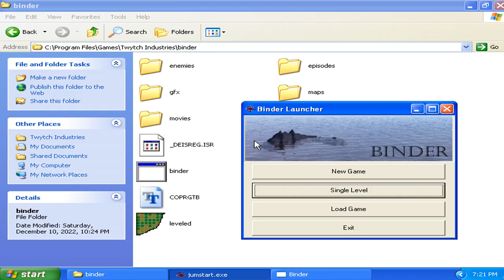Binder v1.00 Single Level - Level 07 Failure Attempted 015 (2000 Mark Kornkven Games)